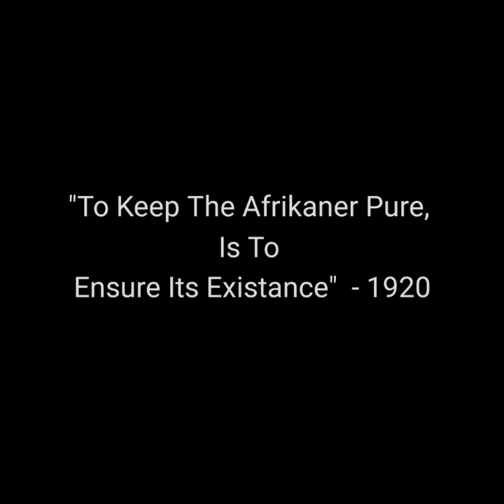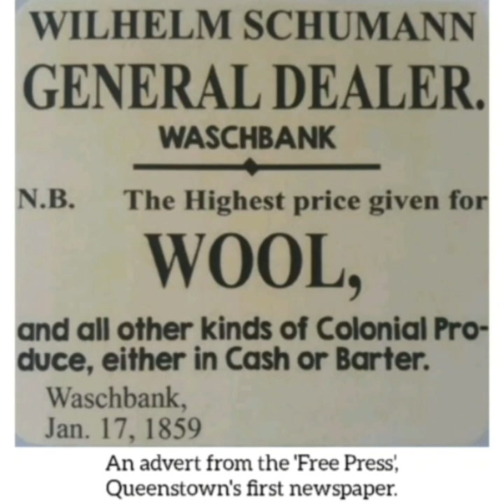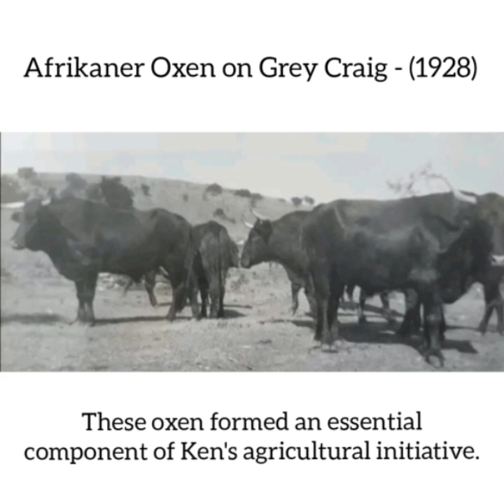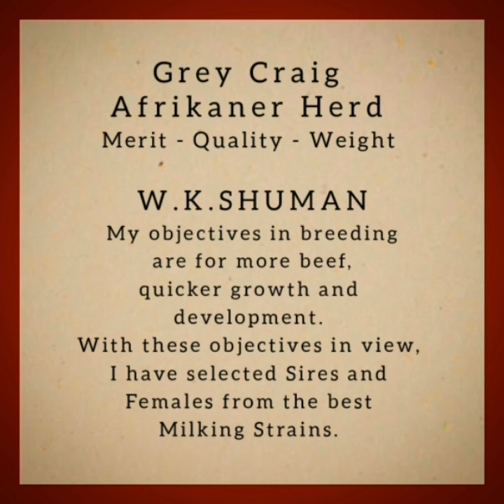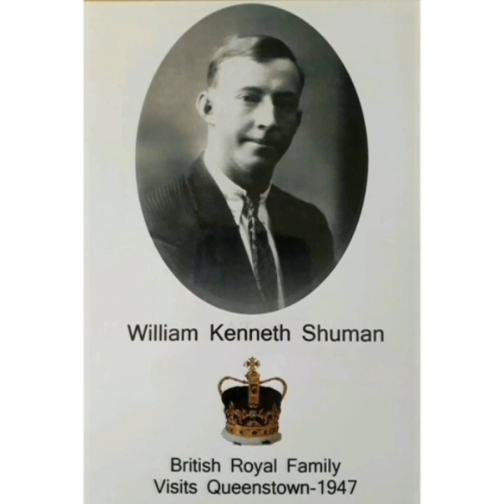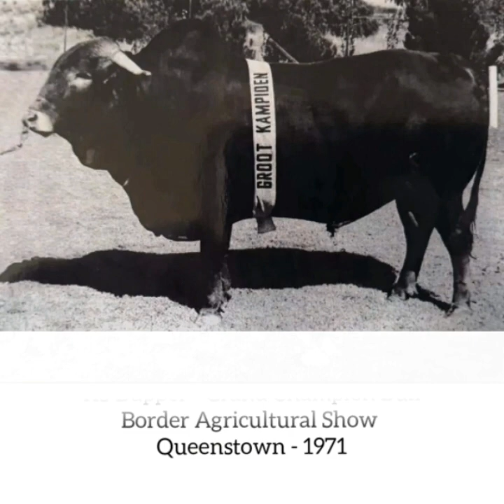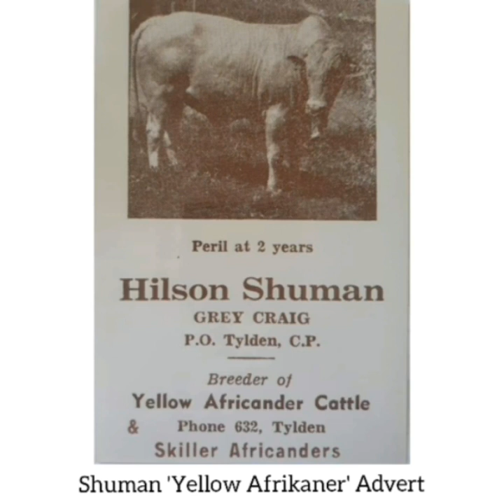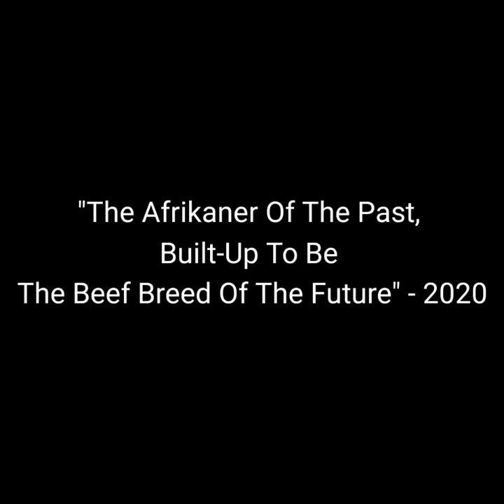Shuman Afrikaner Cattle Anthology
A collection of articles and photos in recognition of the Shuman family's 100 years of farming with the Afrikaner cattle.